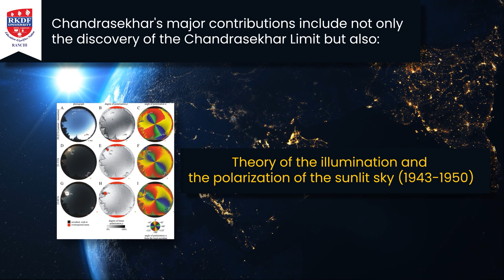Subrahmanyan Chandrasekhar | An Indian-American Astrophysicist | Biography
Subrahmanyan Chandrasekhar FRS was an Indian-American astrophysicist who spent his professional life in the United States.

He contributed to the contemporary understanding of the stellar structure, white dwarfs, stellar dynamics, stochastic process, quantum theory of hydrogen anion, mathematical theory of black holes, and collisional gravitational waves during his lifetime by working on a variety of problems in physics.